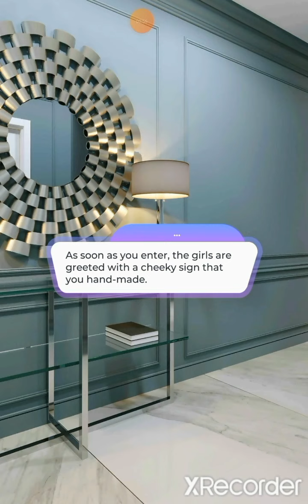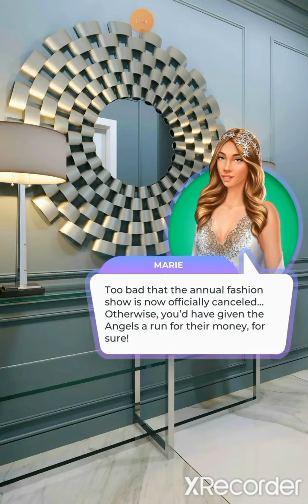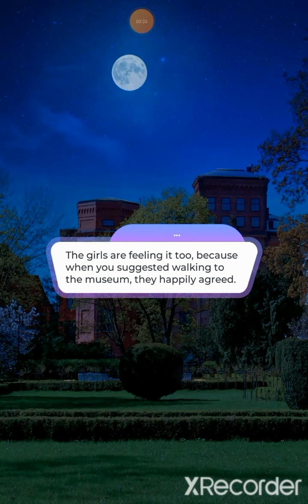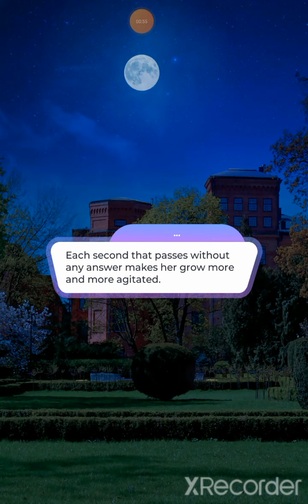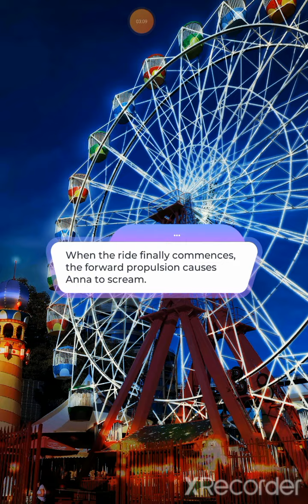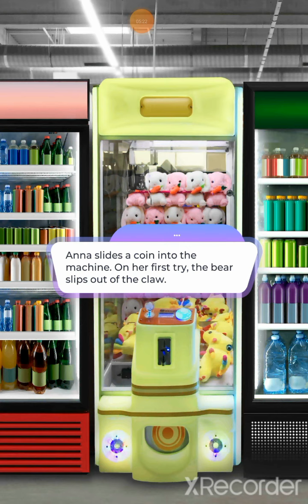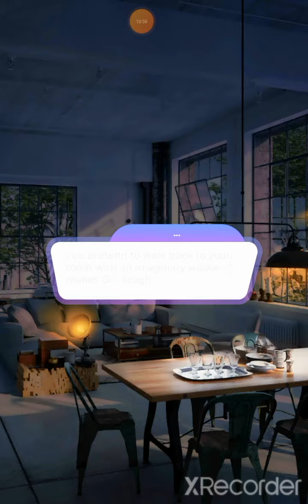👥Just Roommates:Book 2-Chapter 14👥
The bachelorette and bachelor parties are underway.
Who's going to have more fun?